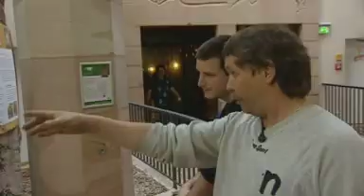Nürnberger Schnauzen - Geschichten aus dem Franken-Zoo (ZDF), 3. Staffel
Endlich hat Flocke einen adäquaten Spielgefährten: Rasputin heißt der fast gleichaltrige Eisbär, der aus Moskau nach Nürnberg gekommen ist. Der neue Freund soll der Handaufzucht auch den Abschied von ihren menschlichen Ersatzeltern erleichtern. Denn mittlerweile ist Flocke so kräftig geworden, dass Petra Fritz, Steffi Krüger und Kollegen den direkten Kontakt besser meiden.

In the second season of Nürnberger Schnauzen, we are once again tending the young polar bear Flocke (Snowflake). The one-year-old lady is no longer a cuddly animal. The keepers know this, of course, and see to it that their hand-raised baby, who has gradually grown, takes her first steps towards independence.